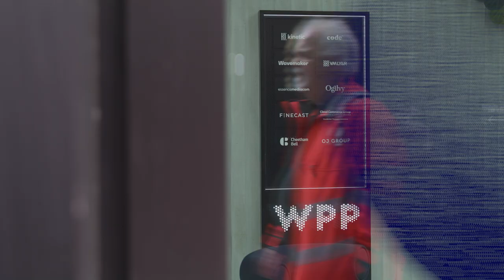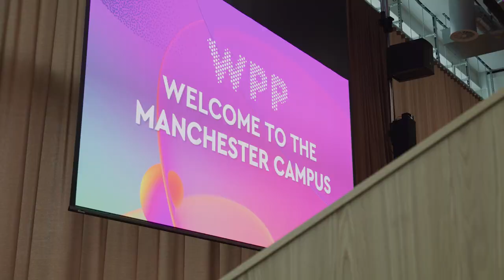Manchester's Creative Hub: Inside the new WPP Campus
Step inside our new home and the first UK WPP campus outside of London on the former Granada Studios site, Enterprise City.